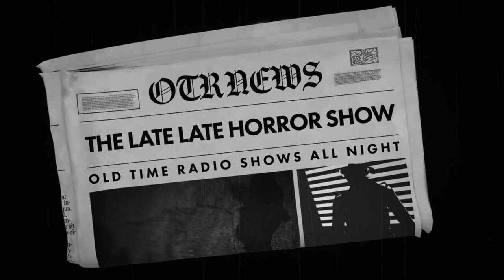Five After The Hour Complete / Command Performance Old Time Radio Shows All Night Long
Five After the Hour
in the vain of anthologies such as Escape, Suspense and Quiet Please, enjoy this well done drama series from Chicago; Five After The Hour was the brainchild of the exceptional radio writer Les Weinrott.

TIMESTAMPS: FIVE AFTER THE HOUR
OO:00 INTRO
00:42 THE LIFE AND TIMES OF A HAPPY MAN
24:59 THE MAN WITHOUT A FACE
49:13 THE SONG OF THE RIVER
1:13:18 A MAN AROUND THE HOUSE
1:37:38 AMID THE BLAZE OF NOON
2:01:56 MURDER HAS NO TOUNGUE
2:25:22 FOXHOLE CONVERSATION PIECE
2:49:43 MAKE OUT WITH A POEM
3:14:24 THE COURSE OF TRUE LOVE OF COURSE
3:38:41 THE TICKLED RIB
4:03:15 CHILD OF IGNORANCE
4:27:35 THE DAY'S LONG TOIL
4:51:58 THE NEW SUIT
5:16:11 PRIMER FOR PREJUDICE
5:40:15 THERE WAS THIS WALTZ
6:04:10 FORTY WRITERS
6:28:25 THE LIGHT WIFE
6:52:39 COMMAND PERFORMANCE - REBECCA
7:52:55 COMMAND PERFORMANCE - ESCAPE
8:50:35 COMMAND PERFORMANCE - THE MURDER OF ROGER ACKROYD
9:45:58 COMMAND PERFORMANCE - LOST HORIZON
10:39:59 COMMAND PERFORMANCE - CRAIG'S WIFE